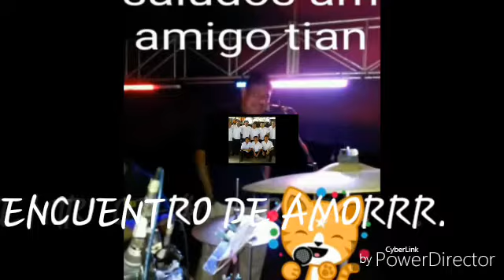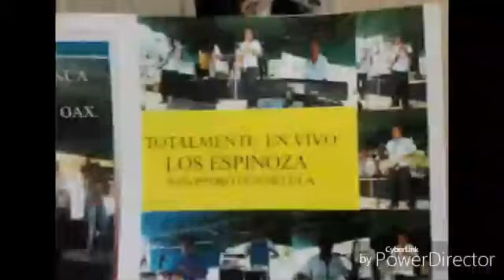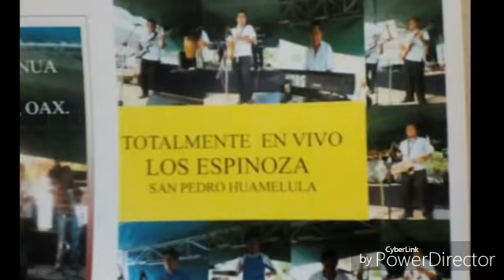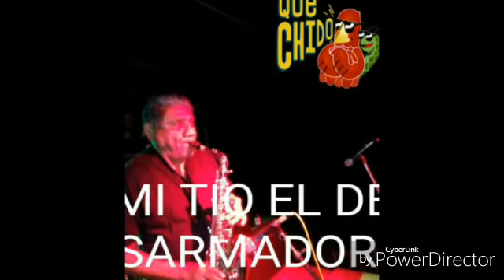Encuentro de amor y otros con los espinoza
Musica con los espinoza espero sea de su agrado apeticion del publico